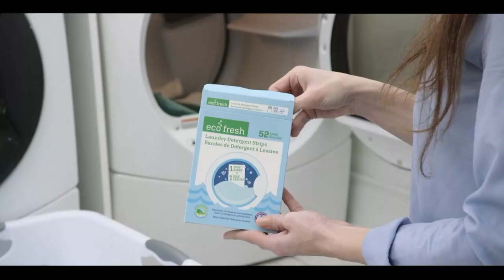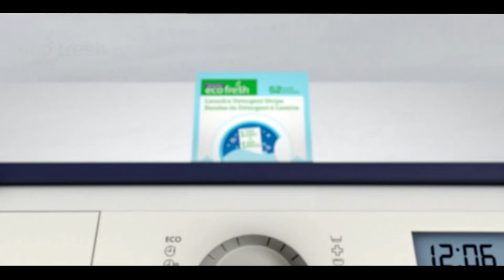Pakistan News Bulletin with Bushra khan - August 30, 2023